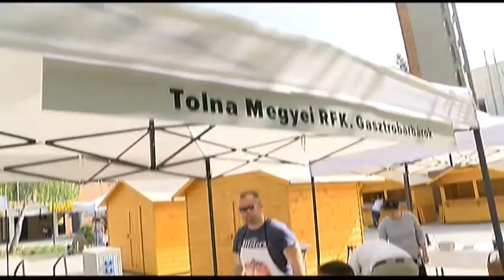Év Rendőre elismerés - Kucsera Renáta címzetes rendőr őrnagy, Bonyhádi Rendőrkapitányság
Kucsera Renáta címzetes rendőr őrnagy, a Bonyhádi Rendőrkapitányság vizsgálati alosztályvezetője vehette át idén a bonyhádi Év Rendőre elismerést a helyi Vörösmarty Mihály Művelődési Központban megtartott megyei rendőr- és tűzoltónap programsorozatának részeként.